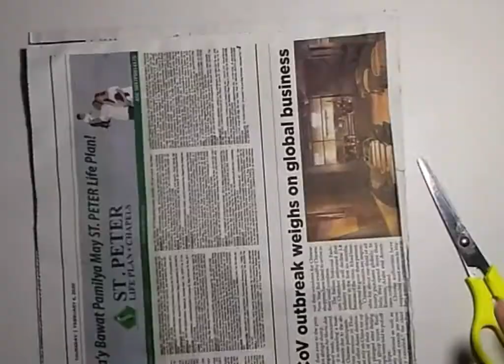Paper Mache Ideas